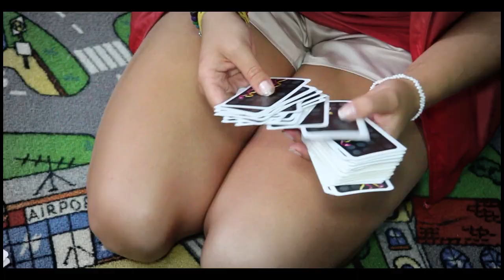АНАПА Atelika Oazis Children's part 720HD.mp4